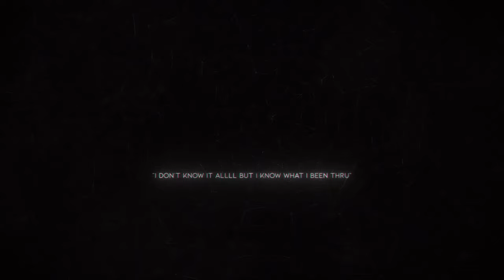G Herbo Explains How He Was Scammed By His Lawyers & Owes $238,000